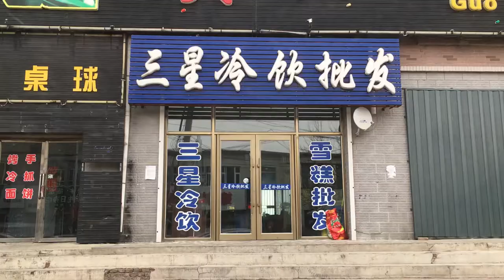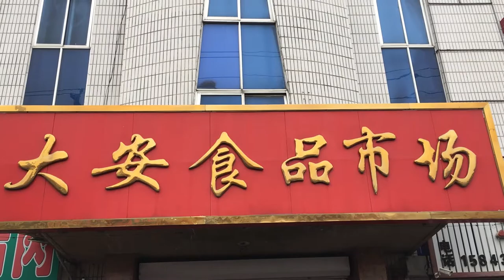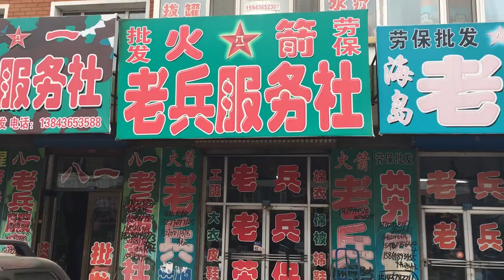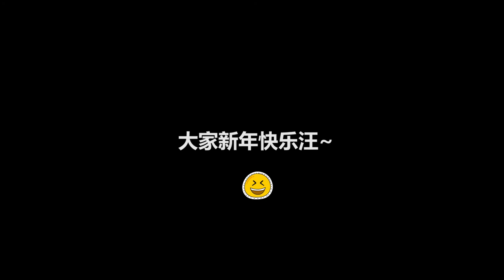vlog第二期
New Year is really lazy to go home
The first time out, buy New Year's goods.
Mobile phones are frozen off QAQ
Did not get a good shot
Next time will bring the camera